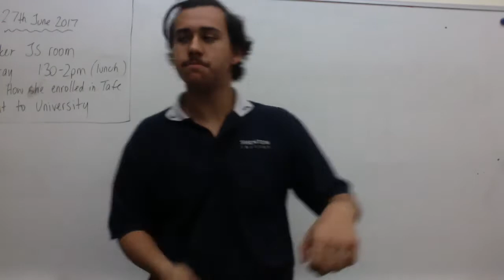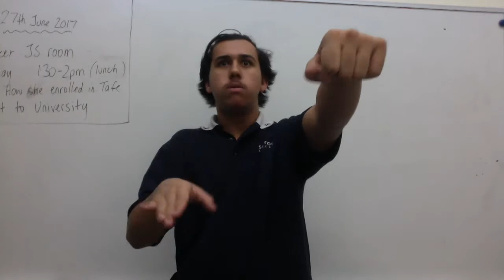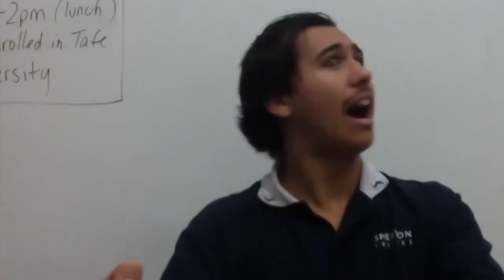"the car" by Hemi Wiapo, story by Hii een